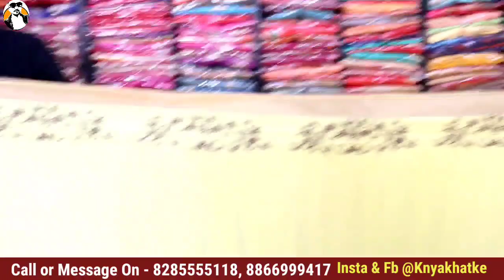हैवी वर्क साड़ी ₹ 50 में | एक सैट भी मिलेगा घर बैठे | Saree wholesale market in Surat, Saree Online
Universal Textile
L9,10,11,
Shubh plaza, punagam main road,
Near Bhaiya Nagar,
Surat

अपनी दुकान का वीडियो बनवाने के लिए दिए हुए नंबर पर व्हाट्सएप करे - 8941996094

h\u0026m,H\u0026M plus,

सस्ती​ साड़ी

Wholesale​ saree market near me Wholesale​ cotton sarees online

Wholesale​ saree market chandni chowk Surat​ market

Banarasi​ saree

Designer​ saree

H​\u0026M plus

H​\u0026m

China​ silk

कोरोना​ वायरस

India​ News

Breaking​ News